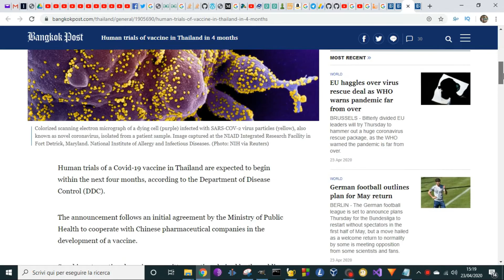Vivere in Thailandia: Tempistiche per il vaccino (24-04-2020)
Secondo il Dipartimento del controllo delle malattie (DDC), i test sull'uomo per un vaccino Covid-19 in Tailandia dovrebbero iniziare entro i prossimi quattro mesi.
L'annuncio fa seguito a un primo accordo del Ministero della sanità pubblica per cooperare con le aziende farmaceutiche cinesi nello sviluppo di un vaccino.
Parlando a una riunione del comitato nazionale sui vaccini presieduta dal ministro della sanità pubblica, il capo del DDC Suwannachai Wattanayingcharoenchai ha dichiarato che l'Istituto nazionale per i vaccini si sta preparando a firmare un protocollo d'intesa (MoU) con partner cinesi per testare un vaccino Covid-19 in Thailandia.
Si prevede che il processo coinvolgerà oltre 10.000 partecipanti tailandesi.
"Prenderemo in considerazione possibili candidati con cui lavorare. Deve essere fatto in base ai vantaggi per il Paese, incluso l'ottenimento rapido del vaccino e il trasferimento tecnologico, ha affermato Suwannachai.
"Ora stiamo preparando ciò che sarà necessario per produrlo", ha detto.

Foto copertina di Polina Tankilevitch da Pexels